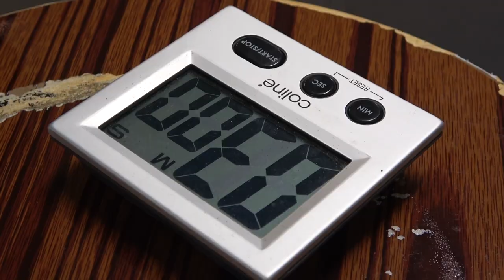Muay Tribe - Ebin valmistautuu SM-kisoihin 2020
Muay Tribe - Muay Triben ottelija Ibrahim "Ebin" Rezai valmistautuu SM-kisoihin 2020. Ebin on ensimmäinen Muay Triben ottelija joka osallistuu aikuisten sarjaan thainyrkkeilyn SM-kisoissa. Yksi nuorten SM-kulta on jo voitettu Muay Triben tiimille ja nyt haetaan ensimmäistä aikuisten sarjan kulta mitalia. Tässä videolla nähdään pieni pätkä miten kisoihin ollaan valmistautumassa. Tervetuloa kurkistamaan Muay Triben maailmaan!

Kuvattu 3.1.2020
Muay Tribe, Helsinki